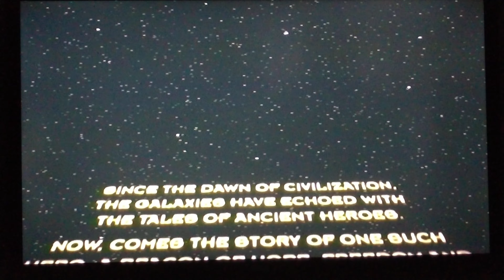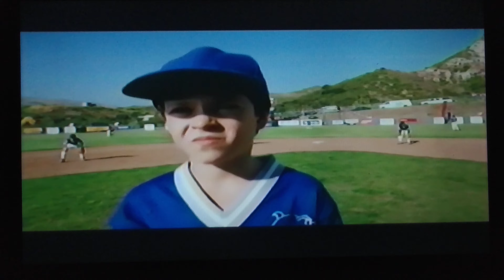Opening To Geppetto 2000 VHS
1. Blue FBI Warning Bumper
2. Blue Videocassette Bumper
3. Walt Disney Home Video Logo
4. Coming Soon to Own on Video & DVD Bumper
5. Buzz Lightyear of Star Command The Adventures Begin Trailer
6. Now Available to Own on Video & DVD Bumper
7. Life Size Trailer
8. Now Available to Own on Video Bumper
9. Perfect Game Trailer
10. Now Available on CD & Cassette Bumper
11. Geppetto Soundtrack Promo
12. Join Us After The Feature Bumper
13. Feature Presentation Bumper

That's All